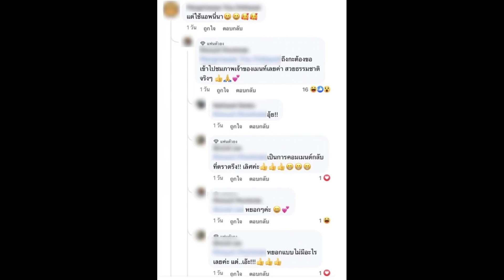ต่าย เพ็ญพักตร์ เปลี่ยนลุคใหม่ในวัย 62 ปี เจอคอมเมนต์แซะใช้แอพ...